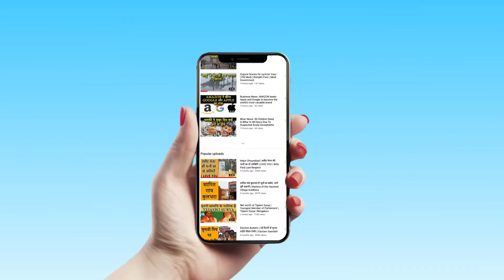Jabariya Jodi Trailer REVIEW | Official Trailer | Reaction | Sidharth Malhotra | Parineeti Chopra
Watch trailer review of movie Jabariya Jodi based on Bihar pakarua vivaah. Starcast Sidharth Malhotra and Parineeti chopra...

Trending Query:- Jabriya Jodi, Jabriya Jodi Trailer, Bollywood, Upcoming Movie, Sidharth Malhotra, Parineeti Chopra